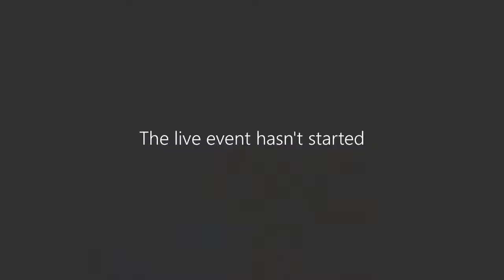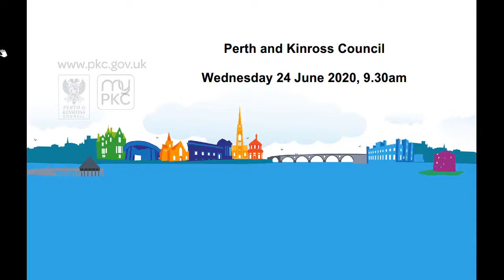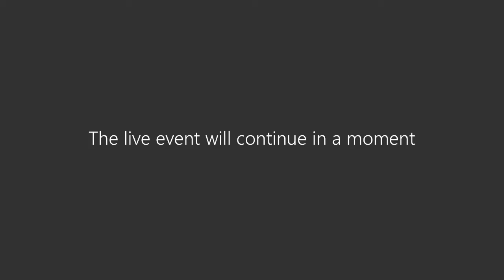Perth & Kinross Council meeting on 24 June 2020 (Part 1)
A recording of part 1 of the Perth & Kinross Council virtual meeting which took place using Microsoft Teams on 24 June 2020.